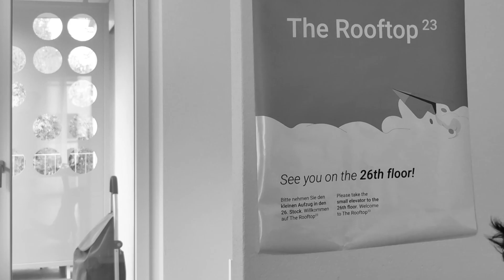One-Time Events, StateFlow VS. Channels - 'The Amazing Cards' Ep. 5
Why is producing one-time events in Android so complex in MVVM & MVI? Join the discussion on what is the proper tool for the job and why it probably doesn't matter as long as... it works.